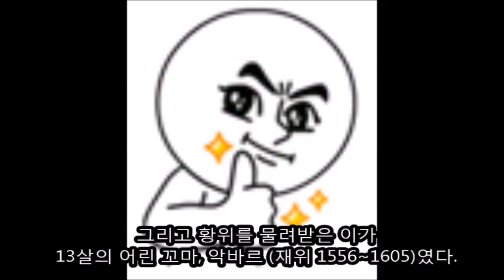인도의 근세사 1편(무굴제국의 성립, 바부르와 악바르)